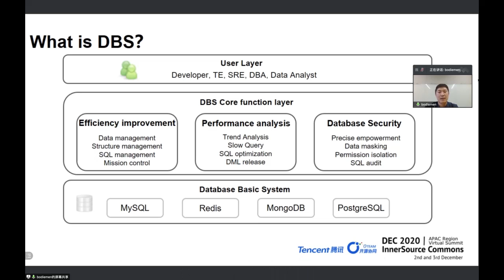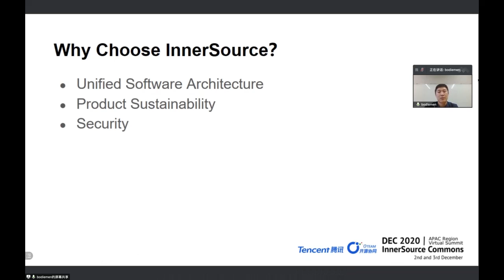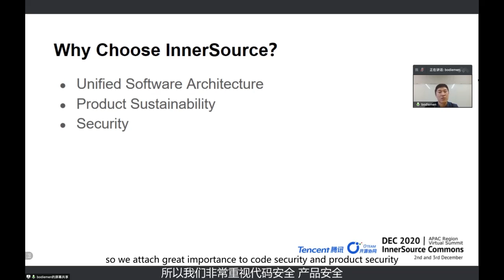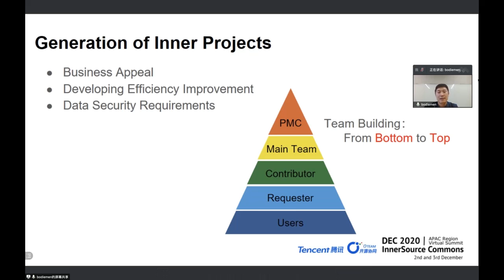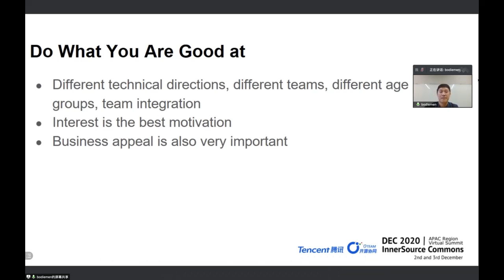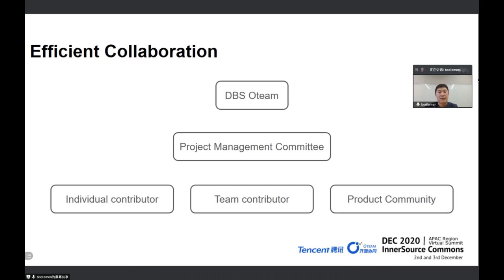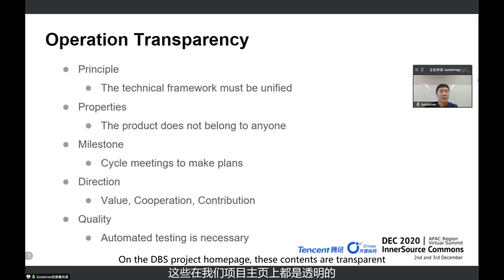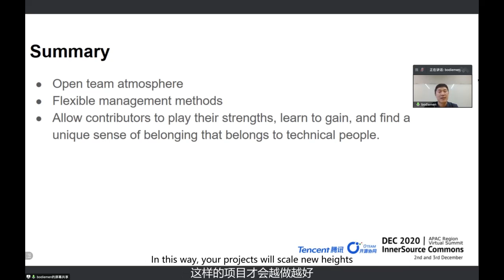Bodiemen (Tencent) at ISC.S12 - How to Develop DBS by InnerSource in a Diversified Company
In this session from one of our breakout rooms, Bodiemen from Tencent will share his insights on what makes a good InnerSource team in a company.  This talk is in Chinese with English subtitles.